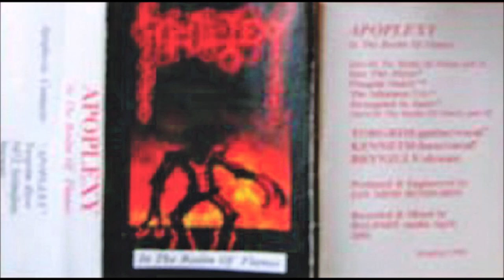Apoplexy [NOR] [Black/Death] 1993 - In the Realm of Flames (Full Demo)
00:00  1. Intro
00:24  2. Into the Abyss
03:03  3. Pungent Dance
06:07  4. The Inhuman Cry
08:07  5. Strangled in Snow